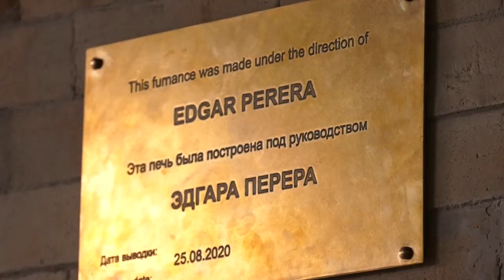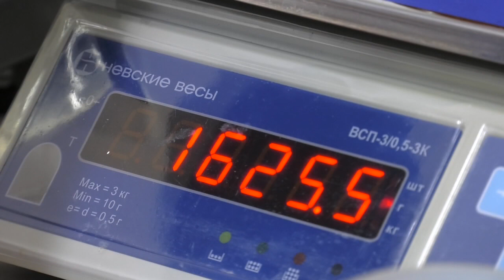Модернизация печи на "Белстеклопром"